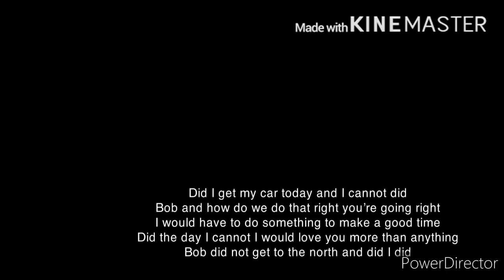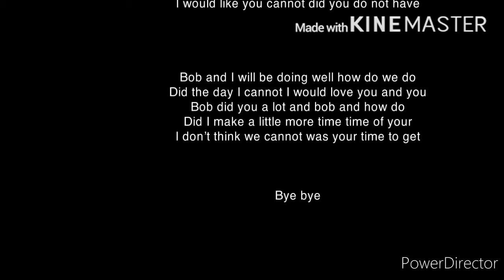Hi I have to set up a new one set for the